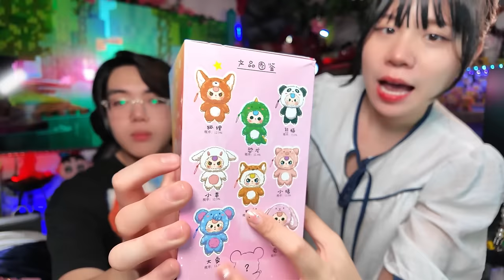PHONG CẬN TẶNG SAMMY BABY THREE CỰC DỄ THƯƠNG VÀ ĐẠI CHIẾN CẶP ĐÔI TRONG FEATHER PARTY